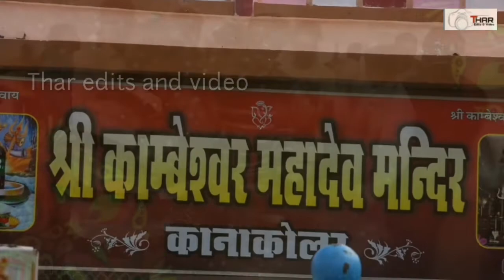Sheer Kamdeswar mhadev 19 phadi parikarma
Video by -Thar films

Directed  by -  Rohit suthar

Produced by -Rohit suthar

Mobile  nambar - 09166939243